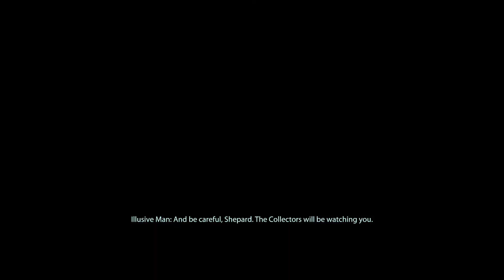Let's Play Mass Effect LE Part 43 Horizon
After assembling half of our team we are diverted to the colony on Horizon to help out our former friend Kaiden in saving the colony from a Collector attack